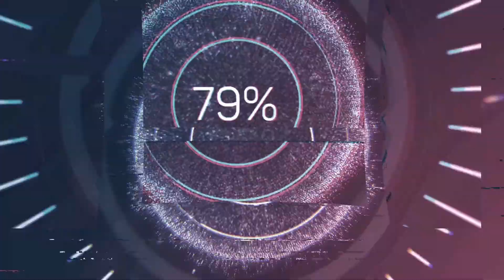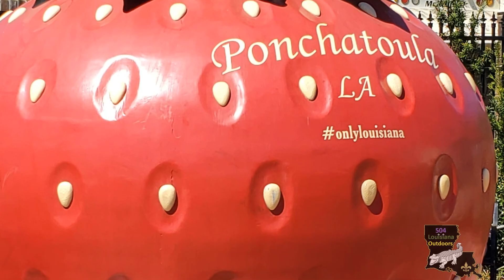Quick View of The Ponchatoula, La Strawberry Festival 2022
A quick view of some of the attractions at the Ponchatoula, La Strawberry Festival on April 9th, 2022.